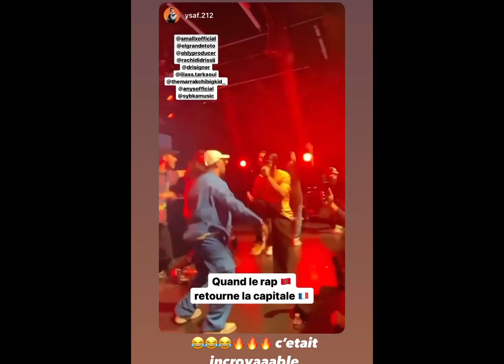Smallx In Paris Concert 🔥 SHOW 🇲🇦🇫🇷 سمول اكس في باريس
SMALLX CONCERT IN PARIS 🇲🇦in🇫🇷
SMALLX PARIS CONCERT
SMALLX SHOW IN FRANCE

small x price,
small x price reaction,
small x globe,
small x price lyrics,
small x ft,
small x nishan,
small x ydf,
small x ep,
small x album,
small x alizee,
small x alami lyrics,
small x album phoenix,
small x aykonz,
small x album 2021,
small x asfi,
small x akai